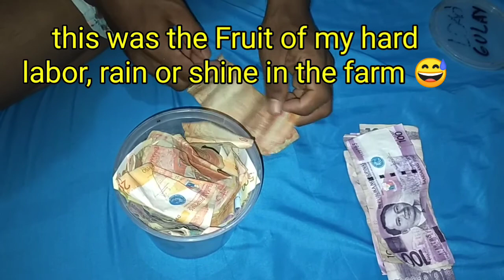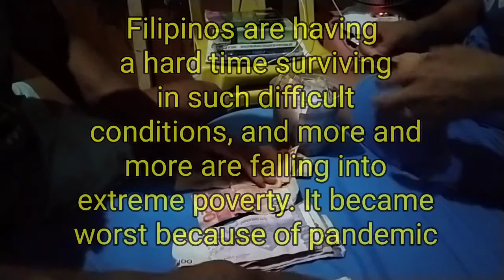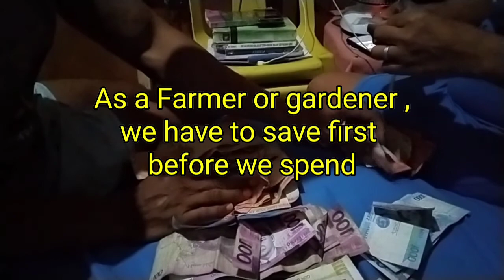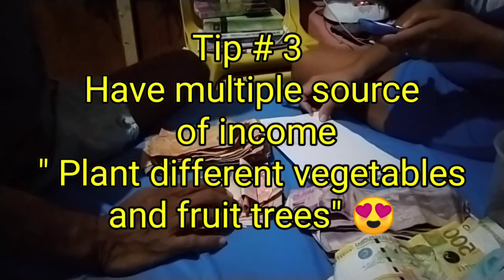Practical Tips on Saving Money for Teacher's and Farmer's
Being a Farmer is not easy. We do a lot of hard labors in the farm. That's why I include financial management practice to encourage everyone to save portion of their income. This is the secret of accumulating wealth. I hope you learn something on this video .
money# tipsonsavingmoney#financial management#money management#paano mag-ipon#tamang pag-iipon#kaperahan